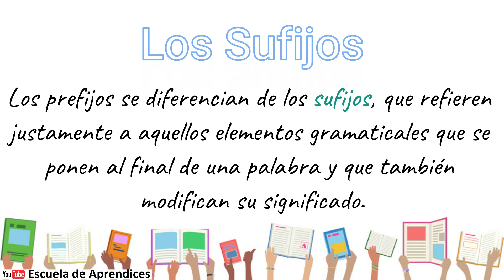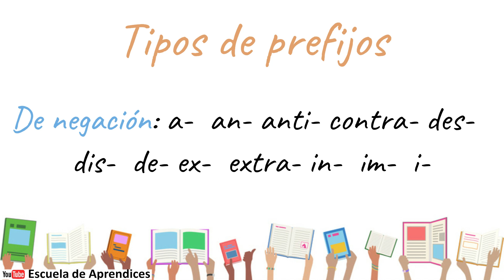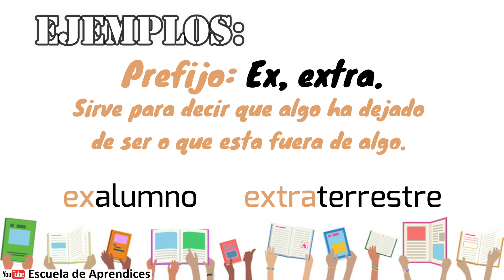Los prefijos | Tipos de prefijos y características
¿Qué son los prefijos?
Los prefijos son aquellos elementos gramaticales que se colocan delante de una palabra y modifican su significado.